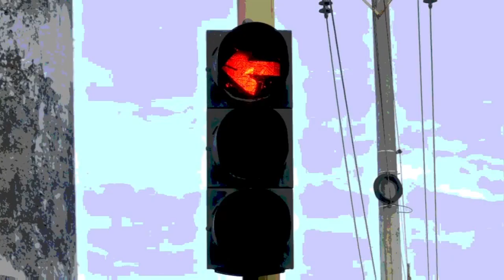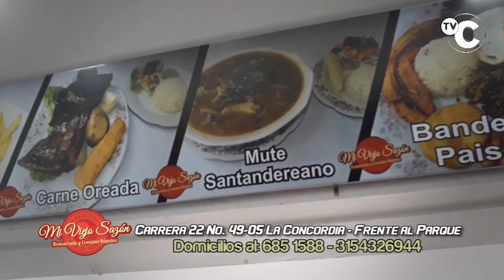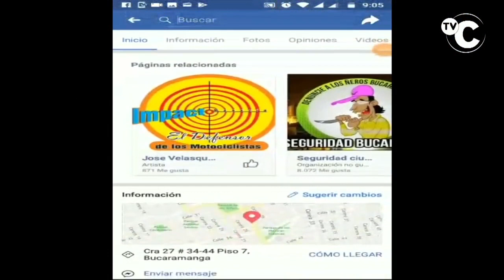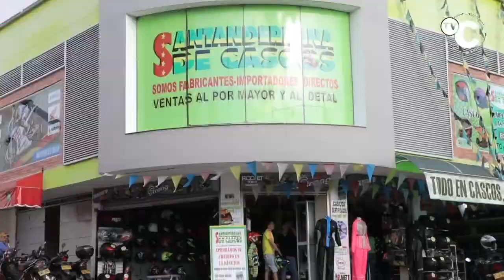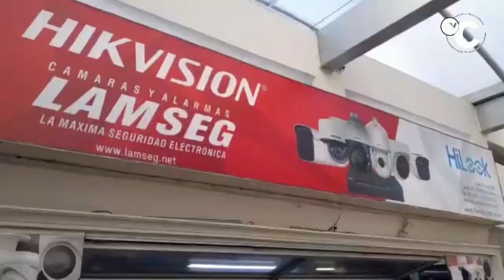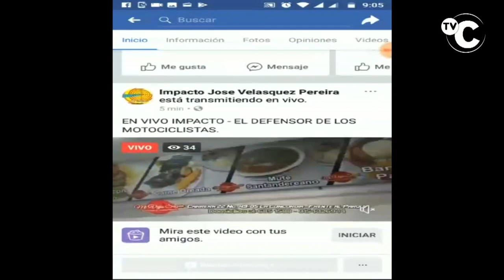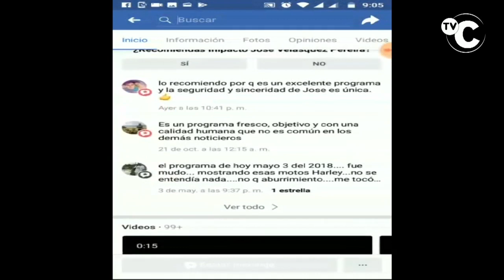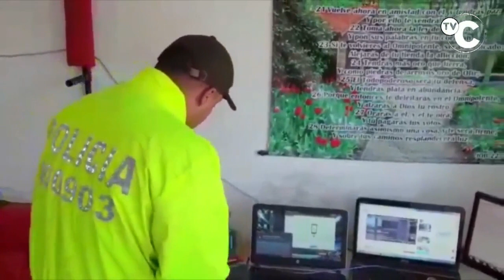IMPACTO NOTICIAS DE COLOMBIA Miércoles 28 de Agosto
01- MEDELLIN- 7 DELINCUENTES ATRACARON una joyería, con Uniformes de Policía Nacional, del Cuerpo Técnico de Investigación de la Fiscalía (CTI), armas de fuego y diferentes elementos que se utilizan para allanamientos

"02- CUCUTA- Este MALNACIDO violó y embarazo a niña menor de 14 años- desde el año 2018 el capturado de 41 años VIOLABA a su hijastra, quien desde los 12 años de edad-
03- SAN ANDRES Y RPOVIDENICA- 9 Delincuentes Capturados por la Policia en las islas, por estar comprometidos en una red criminal que vendía Drogas y cometía otros Delitos

04- BUCARAMANGA- Capturado ÑERITO que con Tremendo Cuchillo Agredió a Profesor- General Manuel Antonio Vásquez se pronunció sobre este caso

"05- BARRANQUILLA- 382.000 gramos de marihuana en 40 tubos metálicos que encontró Perra Antinarcóticos de la POLICIA, que tenían como destino la isla de San Andrés.

06- BUCARAMANGA- Ambulancias por CARROÑEROS violan PROHIBCION de transitar por el Carril Exclusivo de Metrolinea, con tal de ganarle a las otras Ambualncias para recoger Solo pacientes SOAT-

07- SINCELEJO- Policia y MIGRACION COLOMBIA, le cayeron a los Prostíbulos y bebederos para evitar presencia de Menores de Edad y VENEZOLANOS ILEGALES

08- Vía SOCORRO-OIBA- Motociclista Imprudente Arrastra a Ciclista a Alta Velocidad, en la vía Nacional por donde transitan Camiones y Volquetas.

09- MEDELLIN- Cuales fueron los hechos mas importantes de la policía de Medellín durante este mes

10- CUCUTA- 34 Celulares ROBADOS recuperó la Policia y capturó a 5 DELINCUENTES- Entre ellos 3 VENEZOLANOS-

11- LA PLATA- HUILA- 3 DELINCUENTES capturó la Policia cuando encaletados llevaban 13 Kilos d Marihuana en una vieja Camioneta

12- MEDELLIN- Con Cámaras de Alta Definición POLICÍA recuperó camión ROBADO

13- TUNJA- 2 Campesinos capturados por intentar matar 1 perro a Tiros, en la Vereda FLORENCIA- Los acusarán de porte ilegal de Armas de Fuego, maltrato a los animales y otros delitos

14- PASTO- NARIÑO- Capturados DELINCUENTES de 2 bandas que USABAN menores de edad para VENDER VICIO alrededor de Colegios - Coronel Herbert Benavidez, Coronel Herbert Benavidez,

15- VALLEDUPAR- Policia capturó 16 Delincuentes por Asesinos, atracadores y narcotráfico- Cr LACIDE RAMOS Comandante Policia del Cesar

16- BUCARAMANGA- ROBARON bicicletas cuando LADRONES entraron a Vivienda entre la media noche y las 6 de la mañana

17- CALI- Policia Explica como Cambiaban IMEI a Celulares Robados con Equipos de sistemas- Recuperaron mas de 300 Celulares Robados

"18- CUCUTA- Policia capturó en flagrancia a 56 DELINCUENTES y 6 por orden judicial, por diferentes delitos-

19- TUNJA- Capturado Asesino de Joven en el sector de los Cojines del Zaque de Tunja, según la Comandante de Policia Coronel MARIA EMMA ROBLES

20- CUCUTA- Policia capturó 3 Delincuentes con Armas de Fuego ILEGALES-
Ver